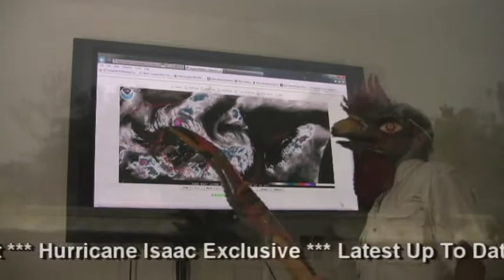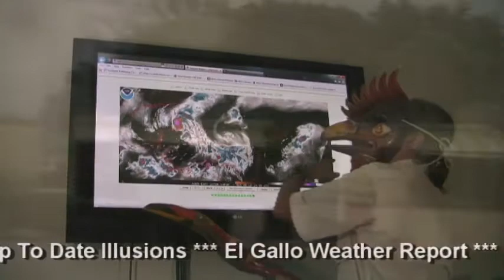Hurricane Isaac Award Winning Coverage